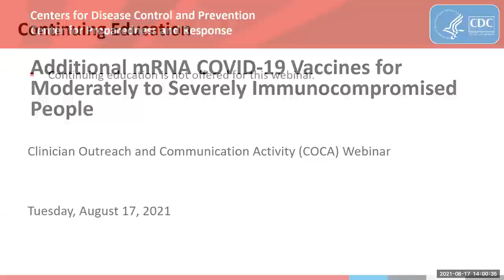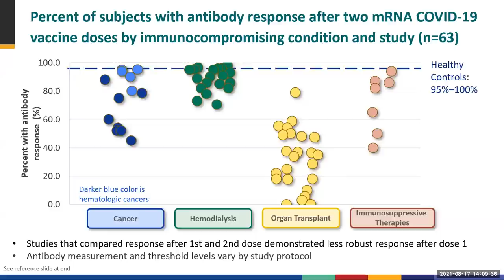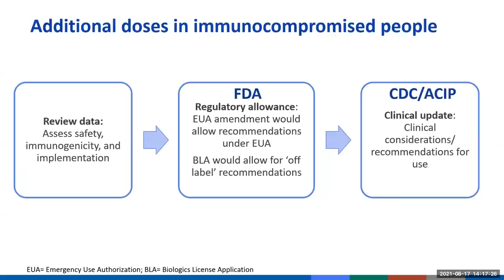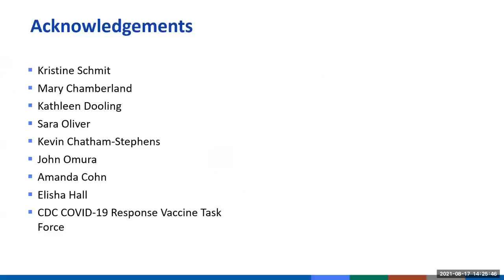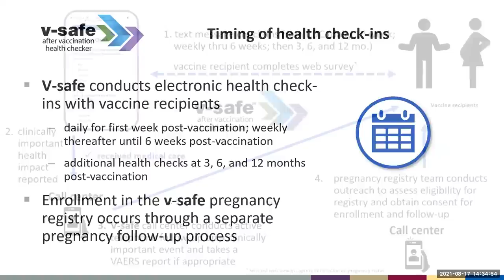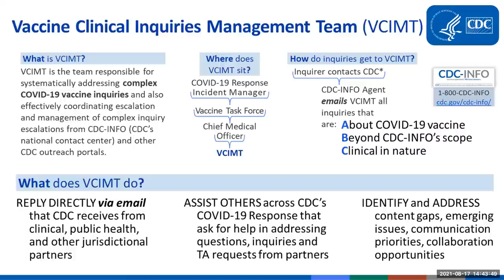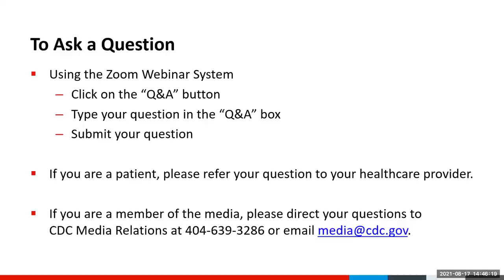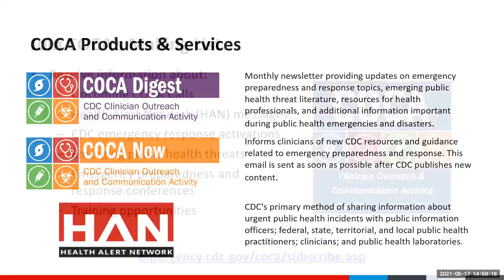Additional mRNA COVID-19 Vaccine for Moderately to Severely Immunocompromised People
During this COCA Call, presenters will discuss the current data on COVID-19 vaccines in immunocompromised people; the role of additional doses of mRNA COVID-19 vaccines, patients who should be considered to receive these additional COVID-19 vaccine doses, results from the August 13, 2021, Advisory Committee on Immunization Practices (ACIP) meeting, and CDC’s guidance on additional COVID-19 doses in immunocompromised people.